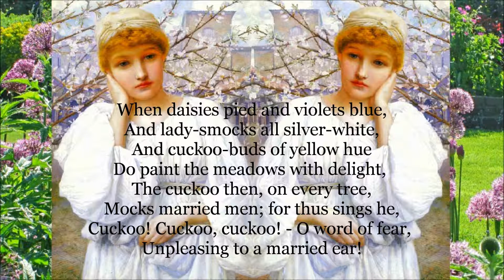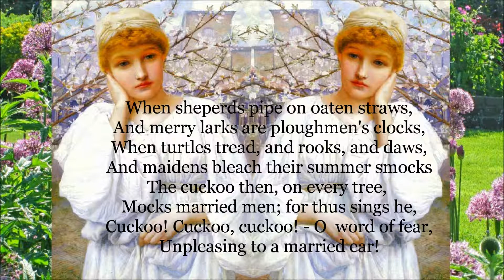Learn British English - Spring W.Shakespeare ©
Learn British English pronunciation with a poem: Spring, William Shakespeare, read by Andy Johnson.
A good way to improve your English pronunciation. Listen and repeat.
*This video and audio material may not be used in any form without written permission.
© Andrew Johnson - 2017. Reproduction or republication of all or part of this video/audio is prohibited.